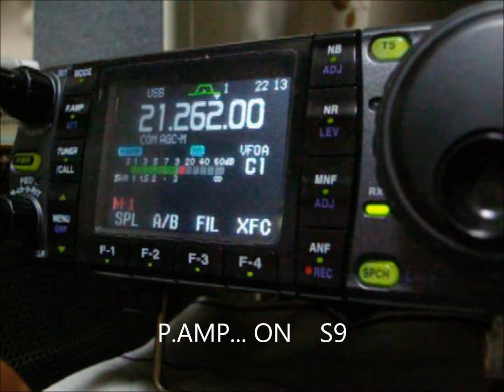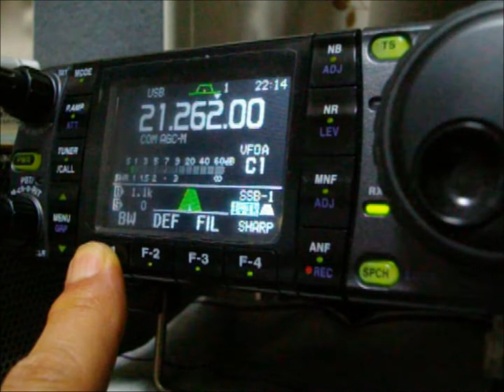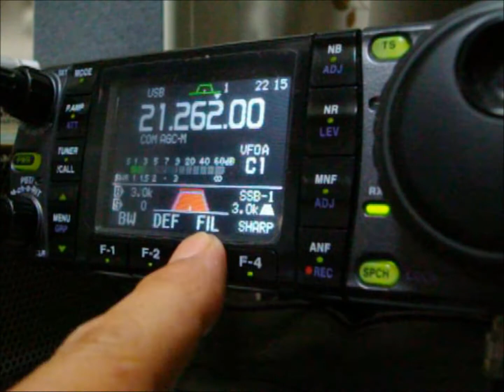ICOM IC-7000 Digital Filter DSP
Listening VR2XMT Hong Kong on 15m SSB,  @ Home QTH in Japan. Filming Some audios by filtering on IC-7000